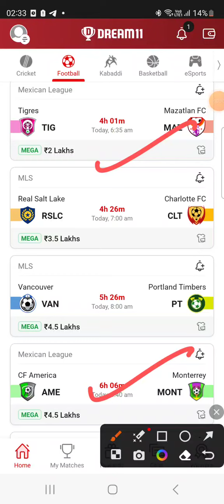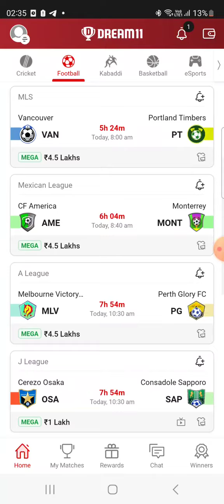OSK vs KAW FOOTBALL DREAM11 TEAM PREDICTION